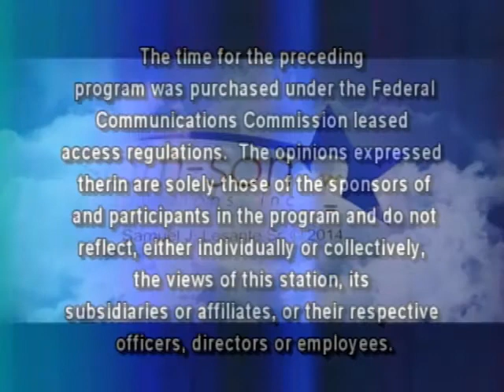The Sam Lesante Show - Congressman Barletta & Rep. Kelly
Sam talks with Lou Barletta, 11th Congressional District on set and U.S. Rep. of the 3rd Dist. of PA Mike Kelly via phone about Obamacare, energy and the current bills in congress.